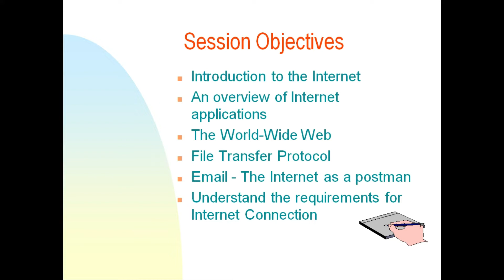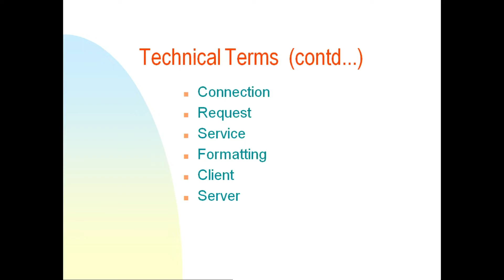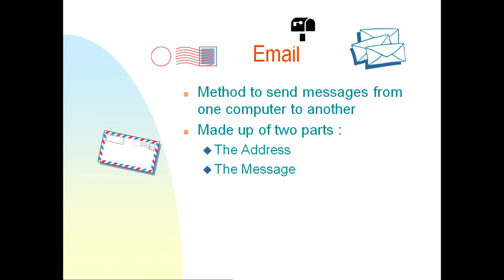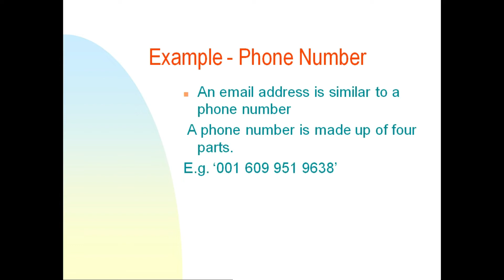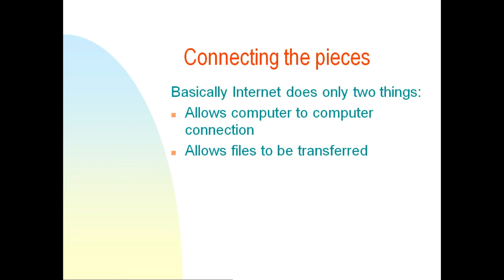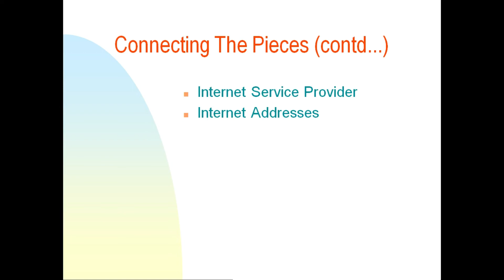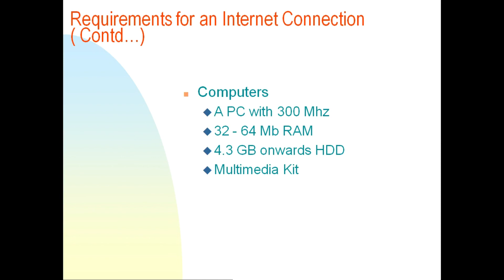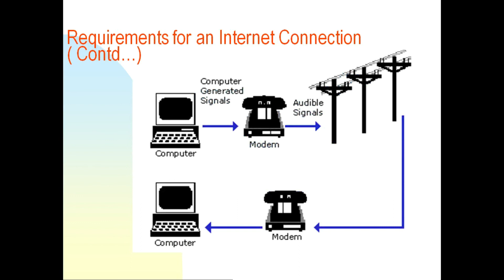Introduction To The Internet | Web Technology | betaQsolutions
Detail Explanation of Internet

Recommended Books for Internet

0:12 - Internet
0:21 - Example - Super Library
0:35 - The Internet
0:51 - Uses Of Internet
1:21 - Internet Resources
1:28 - The World-Wide Web
1:39 - Technical Terms
1:44 - Example - Restaurant
1:50 - Web transaction
1:58 - Typical Web Transaction
2:03 - A sample Web Page
2:13 - File Transfer Protocol
2:20 - Advantages of FTP
2:24 - Email
2:32 - Email Addresses
2:43 - Sample Mail Composition
3:01 - Example - Phone Number
3:15 - Advantages of email
3:19 - Disadvantages of email
3:25 - Connecting the pieces
3:32 - Internet Communication
3:41 - TCP/IP
4:17 - Internet Addresses
4:32 - How do we get connected to a web page
5:32 - Requirements for an Internet Connection